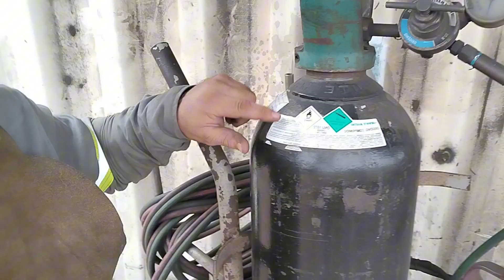Soldador mostra passo a passo Como usar um maçarico e acender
Soldador dá dicas para iniciantes passo a passo de como trabalhar e usar o maçarico para cortar chapas

dicas para iniciantes e pra quem quer aprender á soldar eletrodo Revertido passo á passo na teóricas e práticas 👍👇

soldar na tubulação com eletrodo Revertido na 6010 com uma soldar de acabamento na (2G) você gastou deste vídeo curta compartilha e não deixar de se inscrever Poso ajudar mais pessoas👇🎥

soldador mostra as dificuldades quer soldadores pegar para executar a soldagem nos processos tig e eletrodo revertido tenho mais dicas de soldar 👉🎥👇🔥

você já pensou em se grande projetista aqui vai uma dica passo á passo 💻👇

soldador da um show de soldagem mesmo em uma peça apertada mais não desisti e faz á soldar perfeita mais dicas e vídeos de bons soldadores 👉🎥

Aprenda a soldar alumínio, inox, aço carbono e muito mais no processo tig. Com linguagem de fácil entendimento. Com vídeo aulas teóricas e também video aulas práticas.

Aprenda a soldar no processo MIG/MAG vários materiais.👇👇🔥
✅ Linguagem de fácil entendimento.
✅ Vídeo aulas teóricas e também vídeo aulas práticas.
✅ Certificado válido em todo Brasil.

como ganhar desenhar usando só mente ó celular e á internet 😍👇